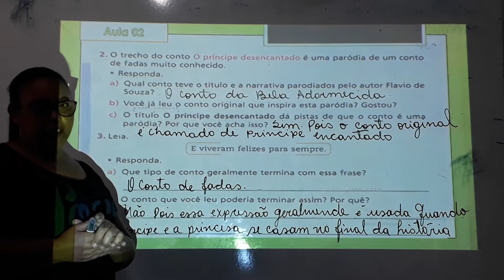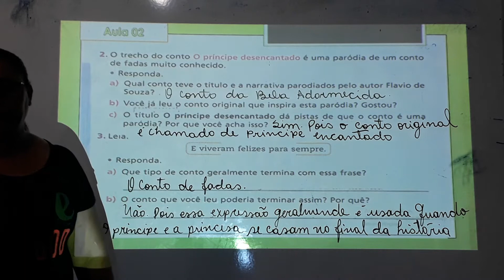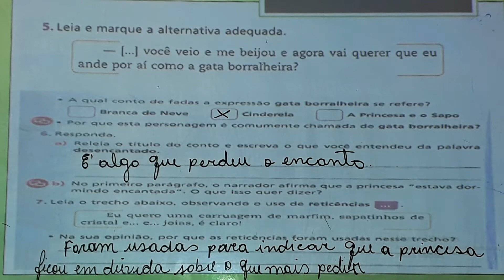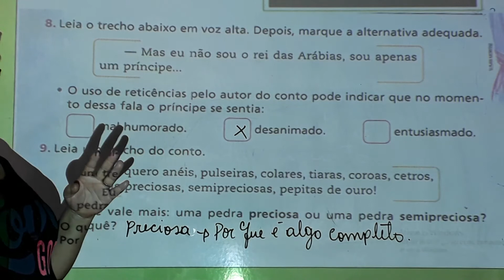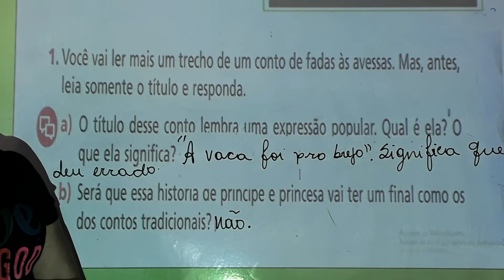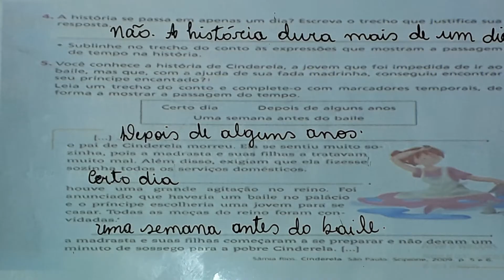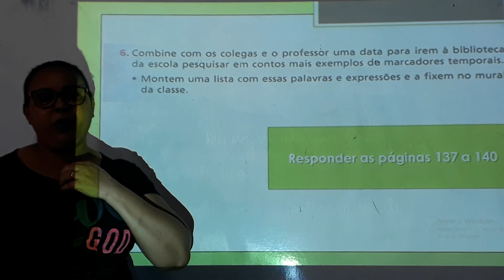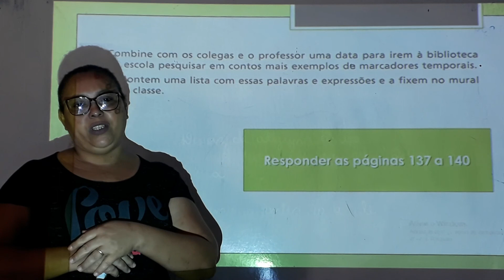1° Correção de Língua Portuguesa do 4° Ano (Mês de Junho) 25/08/2020